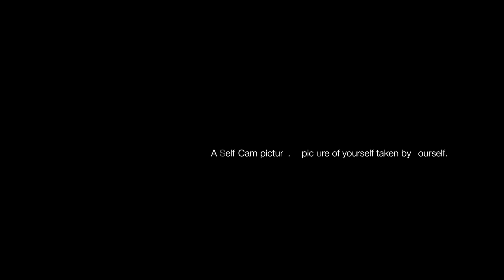Featuring. Letmetakeaselca SELCA Final Teaser